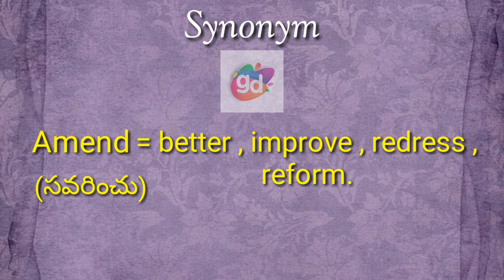Amend Synonym with Meaning||Googul Dictionary